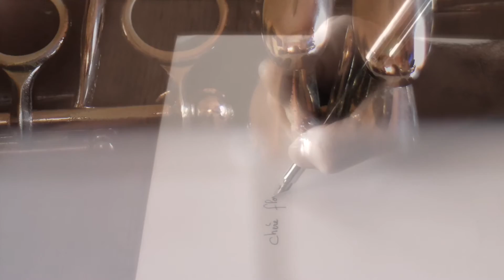Lettre pour Florence pour clarinette et piano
pour clarinette et piano
Editions Soldano France